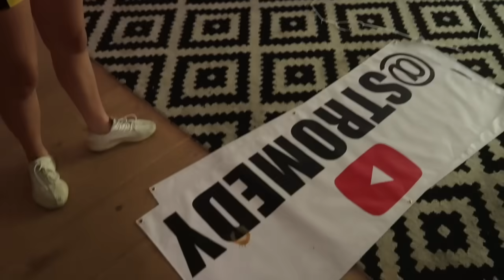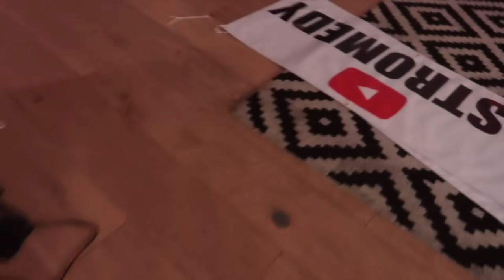I CAUGHT my BOYFRIEND STROMEDY doing THIS in the SHOWER!! (he was MAD)